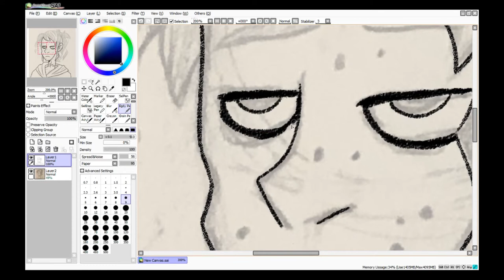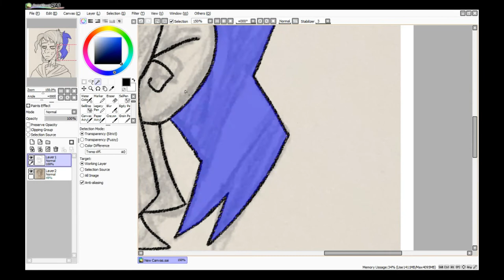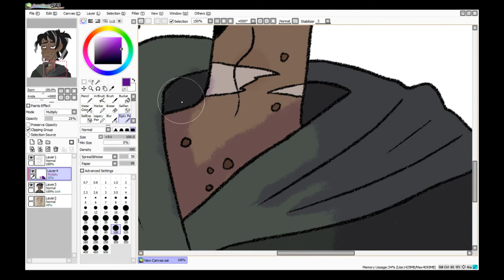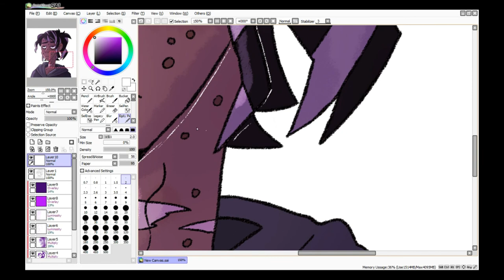[Speedpaint] Archivist (The Magnus Archives)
Sorry I've only been uploading speedpaints lately, school keeps me busy. I have a couple non art videos in mind so look out for those, speedpaints are just easy to do.
I recorded this a while back but I still like it so here's Jon from TMA